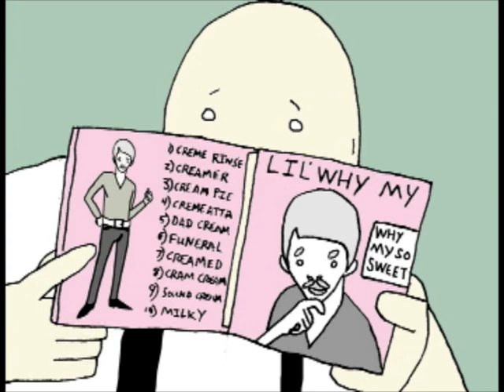China, IL - Part 3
China, IL - Part 1 of 4